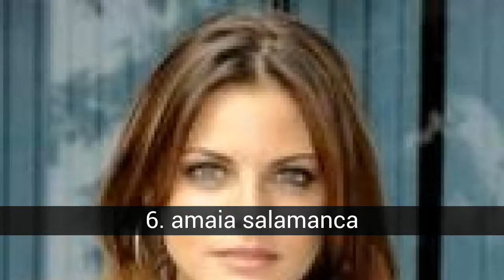The best Spanish actresses of the series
List about the best Spanish actresses of the series

the best Spanish actresses :)

In this list about the best Spanish actresses of the series you can find:
30. maria vazquez
29. diana palazon
28. marian alvarez
27. lorena mateo
26. natalia sanchez
25. patricia vico
24. sandra blàzquez
23. olivia molina
22. neus sanz
21. patricia montero
20. maria valverde
19. elena furiarse
18. maria castro
17. ana maria within the tain
16. ana milan
15. carolina cerezuela
14. lucia ramos
13. angy fernandez
12. vanessa romero
11. cristina castaño
10. ana de armas
9. andrea duro
8. clear lake
7. laura sanchez
6. amaia salamanca
5. ursula corbero
4. ana fernadez
3. blanca suarez
2. michelle jenner
1. marian aguilera perez

30. maria vazquez
julia in the leak

29. diana palazon
laura en hospital cntral

28. marian alvarez
lola in hospital central

27. lorena mateo
daniela in physics or chemistry

26. natalia sanchez
tete in los serranos

25. patricia vico
maca in hospital central

24. sandra blàzquez
soul in physics or chemistry

23. olivia molina
veronica in physics or chemistry

22. neus sanz
rita of los hombres de paco

21. patricia montero
be en yo soy bea

20. maria valverde
anna in the leak

19. elena furiarse
vicky at the boarding school

18. maria castro
elena in the land of wolves

17. ana maria within the tain
lorena aida

16. ana milan
olympia in physics or chemistry

15. carolina cerezuela
veronica in hospital central

14. lucia ramos
teresa in physics or chemistry

13. angy fernandez
paula in physics or chemistry

12. vanessa romero
raquel in the que se avecina

11. cristina castaño
judith in the que se avecina

10. ana de armas
carolina in the internship

9. andrea duro
yoli in physics or chemistry

8. clear lake
lucia in the golden girls

7. laura sanchez
pepa in los hombres de paco

6. amaia salamanca
alicia en gran hotel

5. ursula corbero
ruth in physics or chemistry

4. ana fernadez
sandra in the protected

3. blanca suarez
julia at the boarding school

2. michelle jenner
sara in los hombres de paco

1. marian aguilera perez
silvia in los hombres de paco
( for me the best actress in the world )